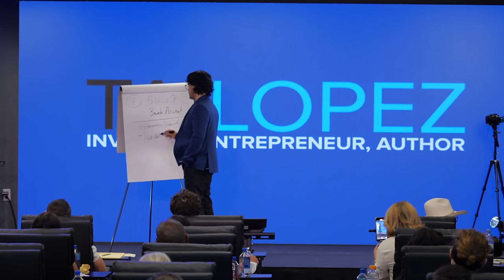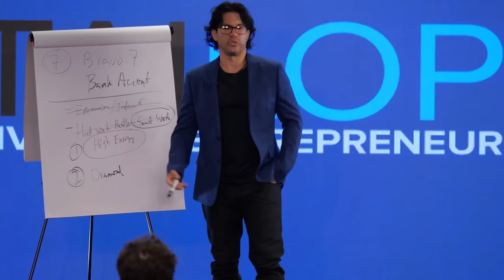Your personality type matters more than I.Q. when it comes to success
When I asked a renowned scientist about traits linked to success, the answers varied: introversion, conscientiousness, and risk-taking, to name a few.

In this video I talk about insights I've learned from experts who've dedicated their lives to uncover truths (without bias).

But what are the traits that are essential for success?